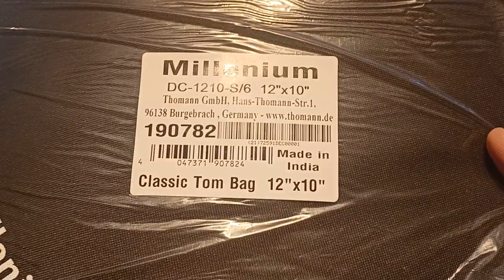22 lutego 2024